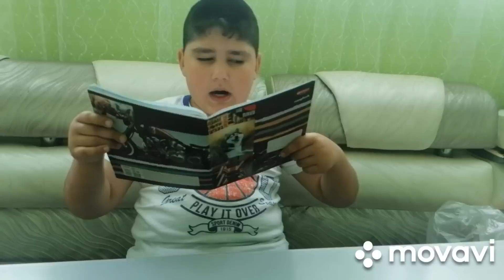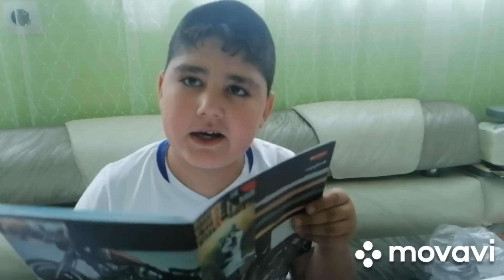Համ բարի լույս ասեմ, համ էլ մի քիչ բողոքեմ ...